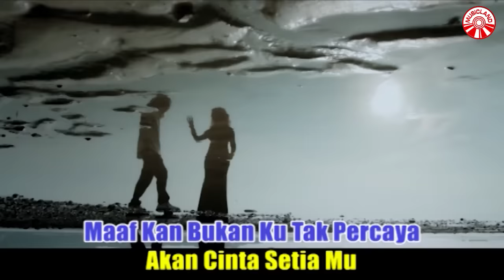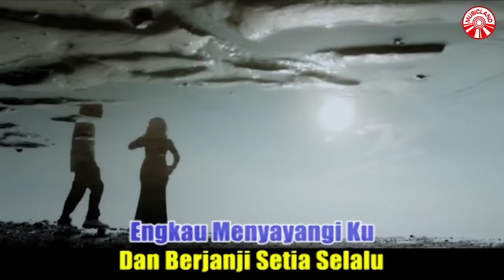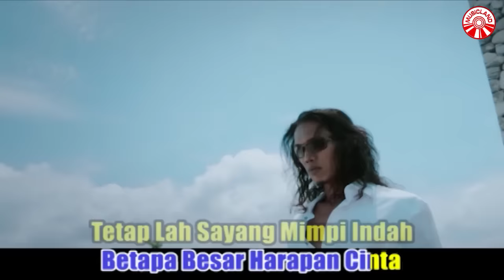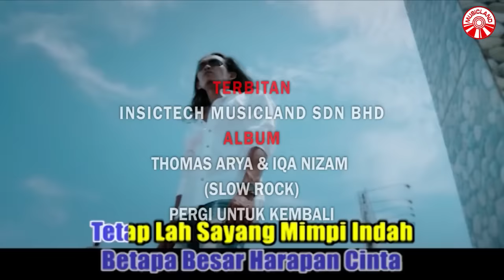Thomas Arya & Iqa Nizam - Ku Disini Untuk Mu [Official Music Video HD]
KU DISINI UNTUK MU
ARTIS : THOMAS ARYA & IQA NIZAM

*Yang ingatkah dulu, masa indah merangkai rindu
Engkau menyayangiku dan berjanji setia selalu
Sayang pujaan hati, yakinlah pada cinta ini
Sumpah ku kan berjanji mencintaimu sampai mati

**Maafkan bukan ku tak percaya akan cinta setiamu
Entah mengapa resah melanda bila jauh darimu

***Biarpun berbeza kata antara kita
Percaya cinta tak mungkin sirna
Hanya sabar dan setiamu yang aku pinta
Sayangku pada mu selamanya
Kasih sungguh ku tak sanggup berucap kata
Betapa besar harapan cinta
Tetaplah sayang mimpi indah kita pegang
Ku disini untuk mu slamanya

Ulang *
Ulang **
Ulang ***

Album : Thomas Arya & Iqa Nizam (Slow Rock) - Pergi Untuk Kembali